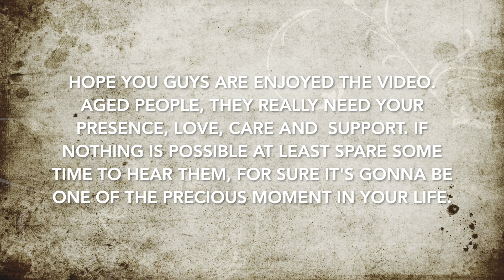പണ്ടത്തെ കല്ല്യാണം (Year 1952 Marriage) | 1950's Kerala Muslim Marriage | Chat with Grandma